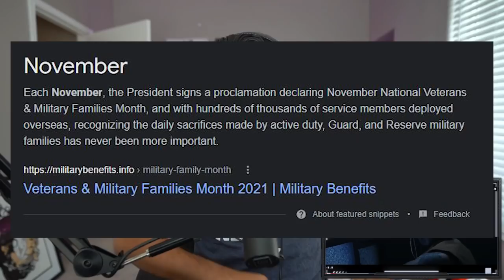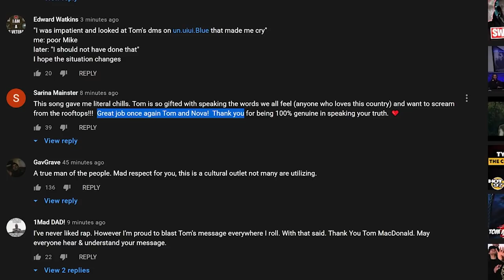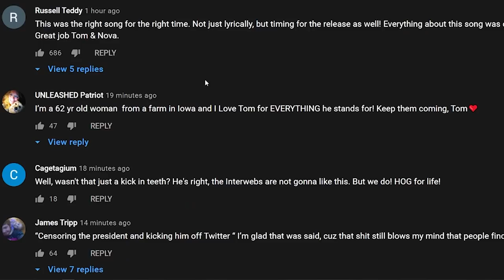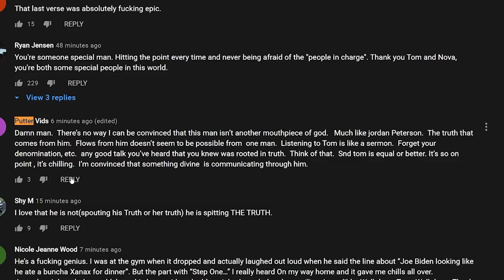IF YOU'RE NOT OPEN TO CRITICISM...DON'T CLICK. | TOM MACDONALD "BRAINWASHED" REACTION / REVIEW